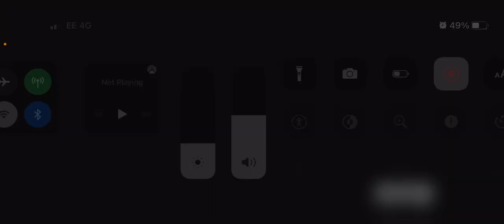Turn up deliverence (Bayley old and new theme mashup)